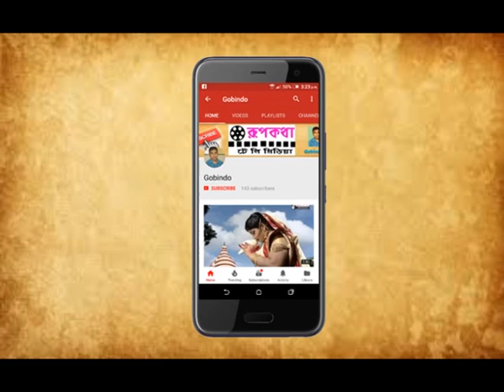Akaal Bodhon | মহালয়া | PART 02 | DURGA PUJAR DRAMA | CHINDI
অকাল বোধন
দেবী দুর্গা ও মহিষাসুর এর মধ্যে যুদ্ধ, মহালয়া ও চন্ডিতে বনিত রাজা সুরথ ও সমাদি রাজার মুক্তি মেধা ঋষি দ্বারা।